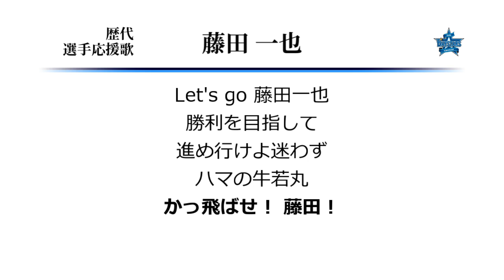横浜DeNAベイスターズ 藤田一也 応援歌 ('08作) [MIDI]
藤田選手のベイスターズ時代の応援歌です。DeNA在籍期間は半年足らずですが…。
球界の発展や選手個人の転換点という視点から、トレードを悪く言うつもりはありませんが、
藤田に関していえば、複雑な思いをしている横浜ファンは多いだろうなあと心中お察しします。